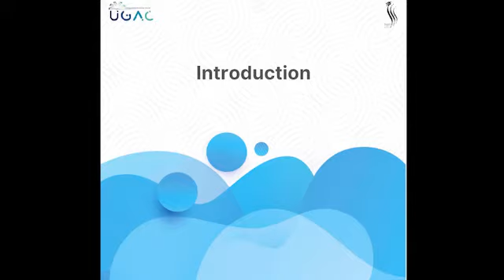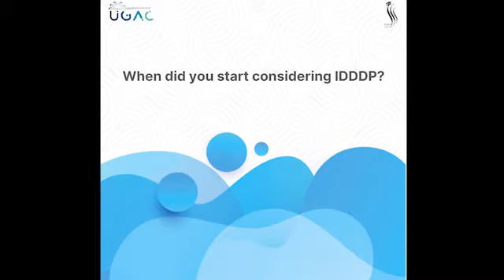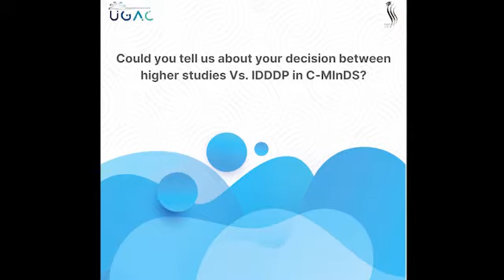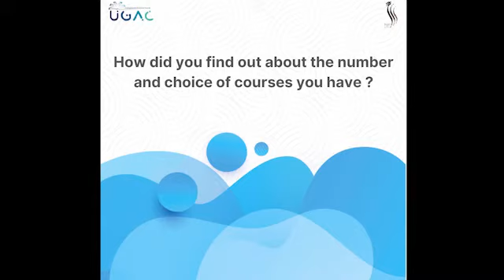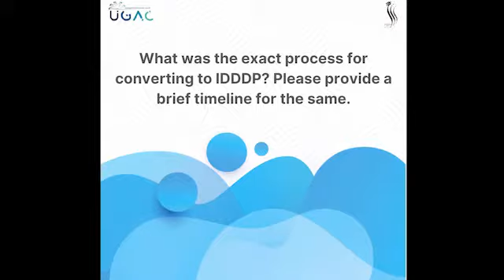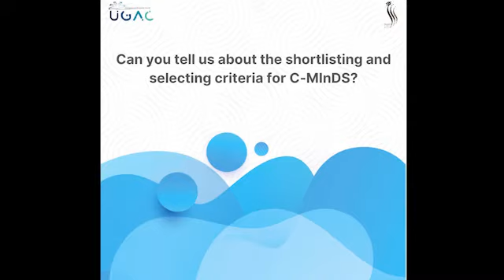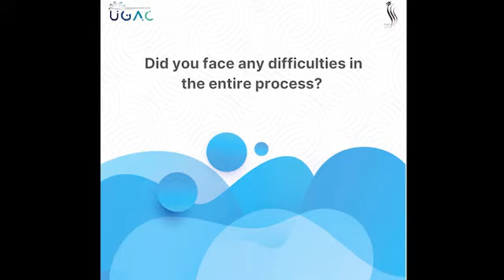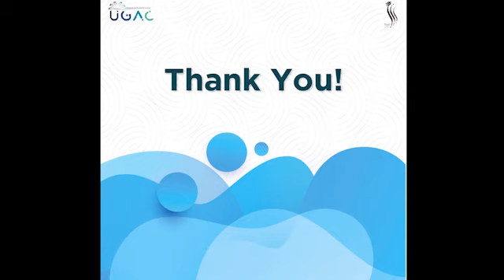Anirudh Mittal | IDDDP Information Series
Anirudh Mittal is a fourth-year student from the Department of Chemical Engineering pursuing his IDDDP at C-MInDS. In this video, he tells about how he decided between the various options available to him and IDDDP. He also gives details about the application process and narrates his experience of applying in C-MInDS which was an upcoming department then.